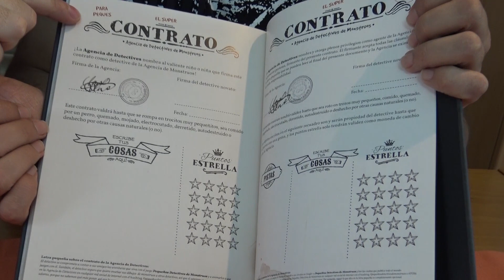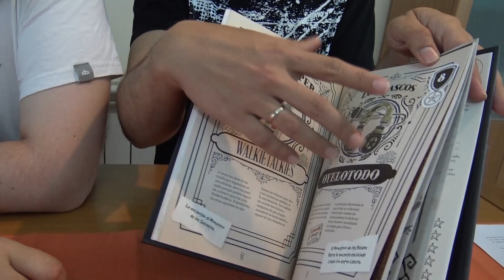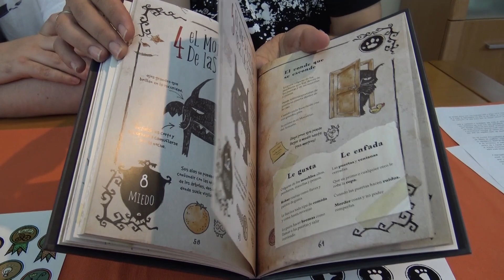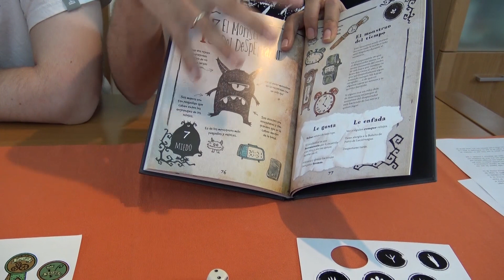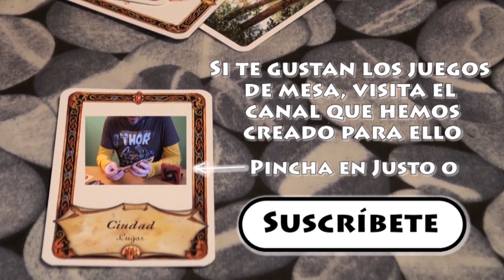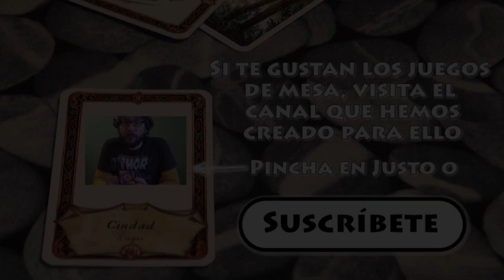Pequeños Detectives de Monstruos - Aprendizaje Basado en Juegos (ABJ)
¿Todavía no crees que los juegos de rol son de las mejoras herramientas para aprender y desarrollar competencias?